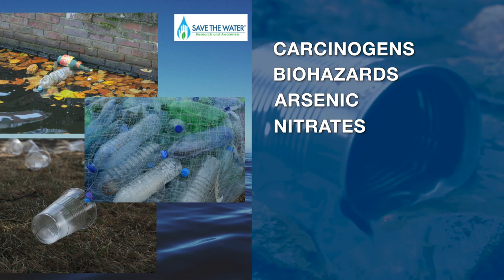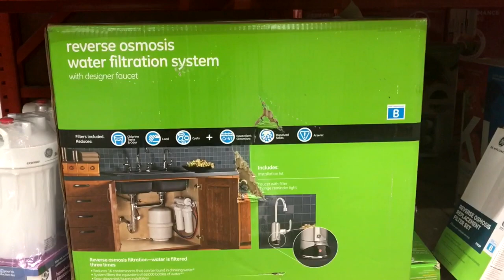Save The Water: Reality of Plastic Water Bottles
Find out the shocking truth of plastic water bottles--how they are both harmful to your health and the environment.